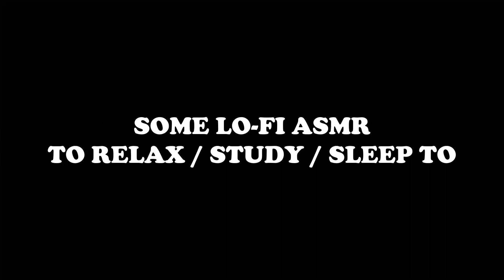LO-FI ASMR VOLUME 40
AN ASMR VIDEO TO STUDY / RELAX / CHILL / SLEEP TO.